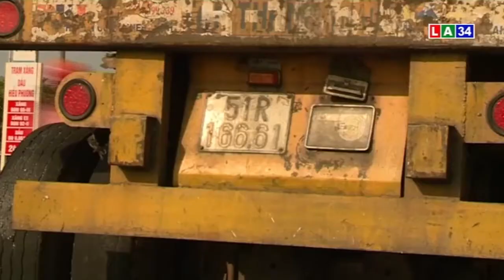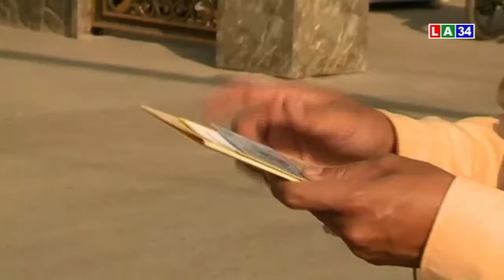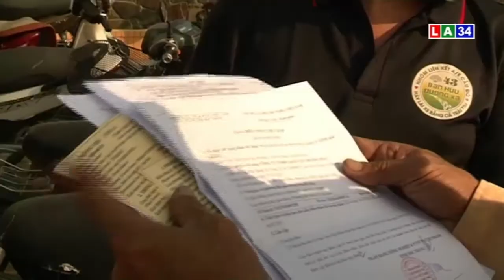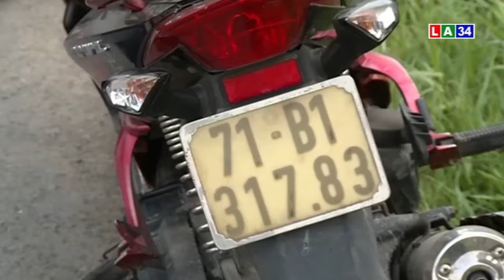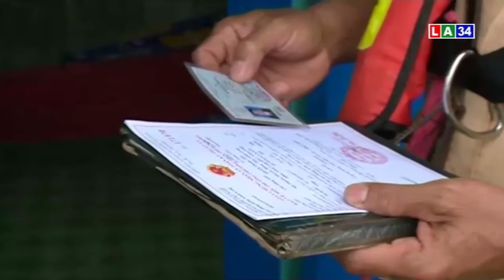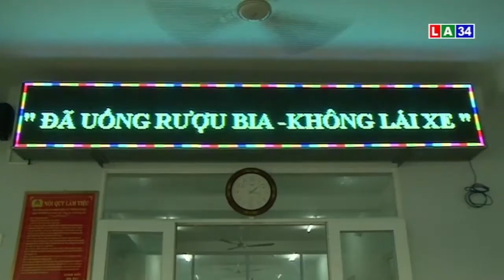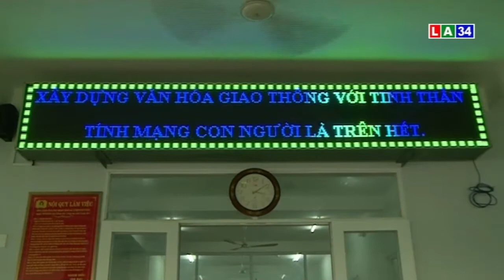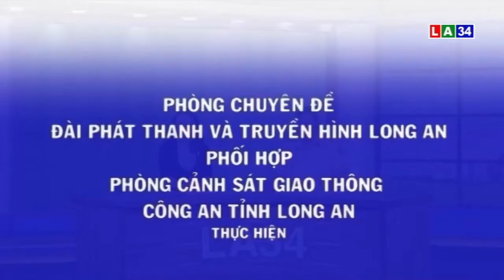An toàn giao thông | Đảm bảo an toàn giao thông Tết Nguyên đán | LONG AN TV